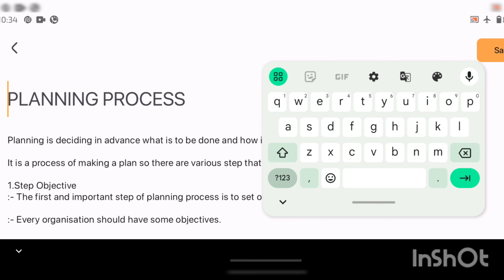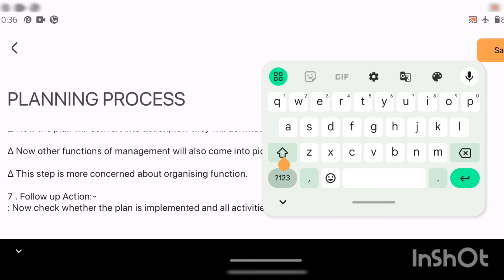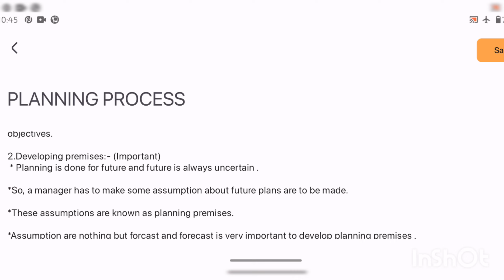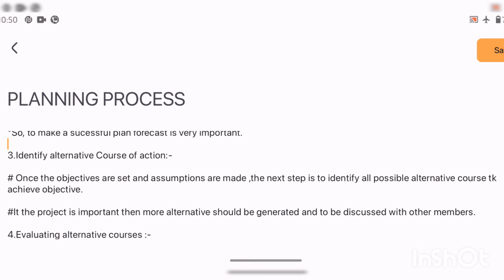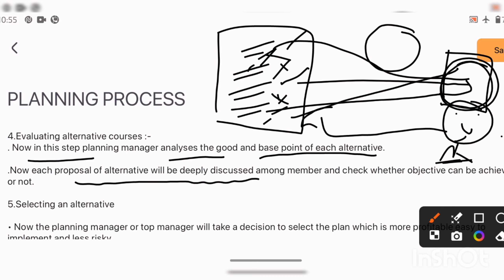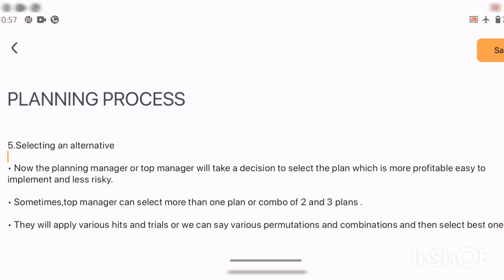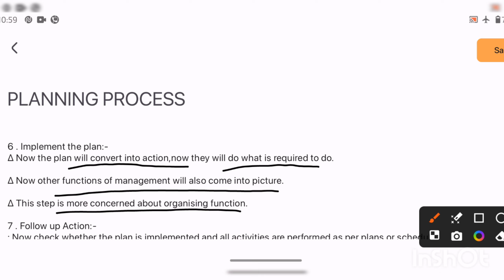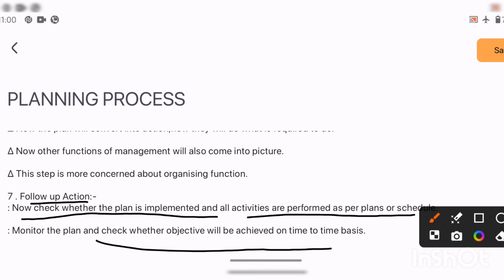Planning| Planning process | part -2 | Class 12th | businessstudies | Visvas Batch | SGSIR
what is planning process | Who planning process work | Is planning process is beneficial for the business organisation| planning process work for achievement of objective|

Watch now and share to all the friends

SGSIR♥️